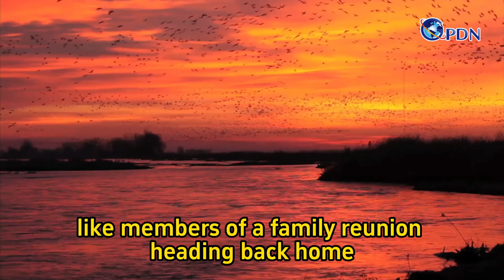Archive of Nature—Unveiling the Fantastic Journey of Sandhill Cranes over Thousands of Years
In an upcoming episode of the nature documentary series on the GPDN channel, viewers will be treated to a mesmerizing video produced by acclaimed North American nature and wildlife photographer St. Charles. Scheduled to air at 11 pm on March 31st, the episode titled "Unveiling the Fantastic Journey of Sandhill Cranes over Thousands of Years" promises to offer a captivating exploration into the awe-inspiring migration of sandhill cranes spanning millennia. Join us as we embark on a journey through time, witnessing the extraordinary spectacle of these majestic birds' migration across the ages.